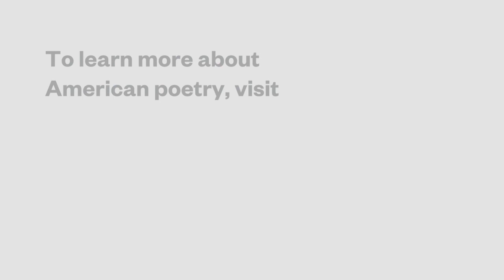Anne Waldman: Dear Poet 2016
Anne Waldman reads an excerpt from her book FAST SPEAKING WOMAN as part of Dear Poet, the Academy of American Poets' educational project for National Poetry Month 2016.